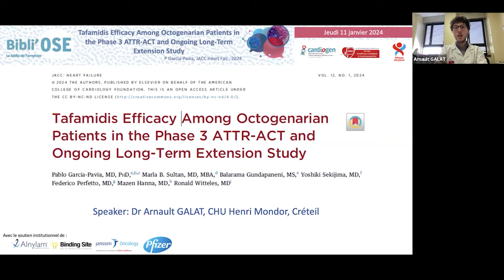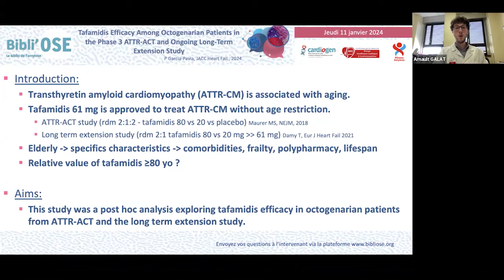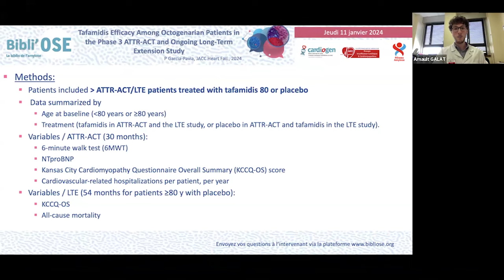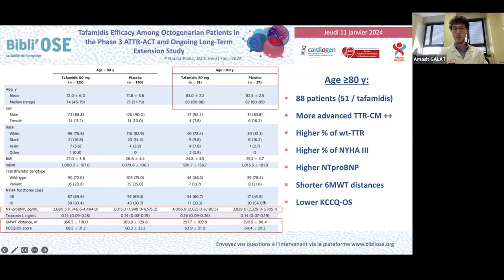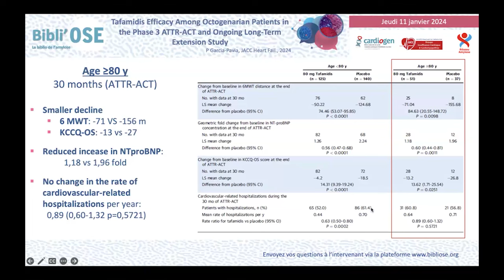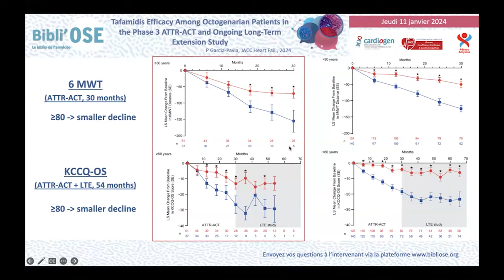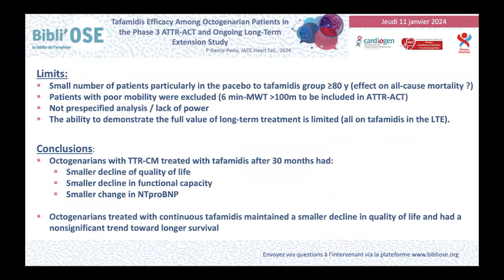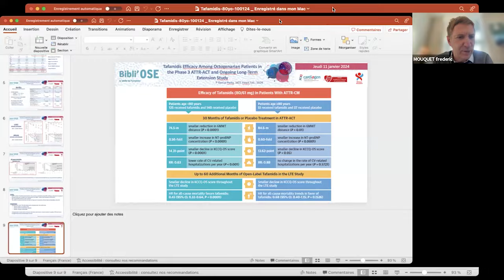Effects of tafamidis on the left ventricular and left atrial strain in patients with wild type trans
Dr Arnaud GALAT - Cardiologue - CHU Henri Mondor - Créteil
Effects of tafamidis on the left ventricular and left atrial strain in patients with wild-type transthyretin cardiac amyloidosis.